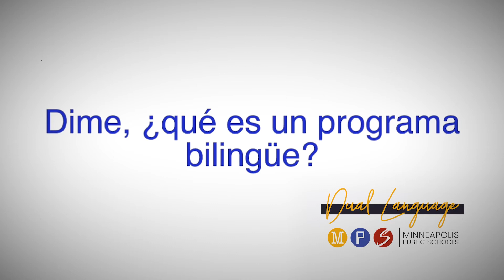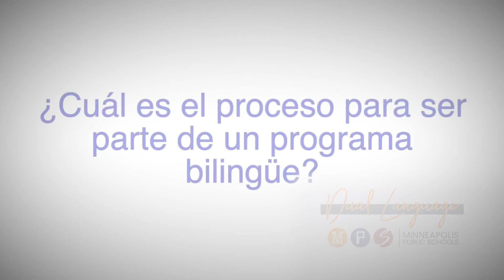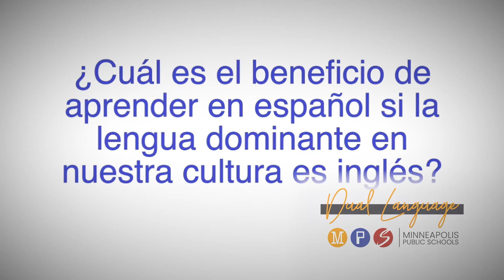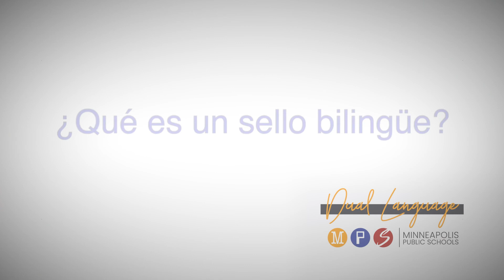MPS: Dual Language Programs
Dual Language programs are designed to support students in emerging fully bilingual and bi-literate in both English and their home language.

Our programs are designed for students in Minneapolis Public Schools to gain cross-cultural competency and achieve full bilingualism and bi-literacy to succeed in a globally interdependent world. The cultural and linguistic diversity of the students we serve is our greatest strength. We strive to create quality learning environments that respect, reflect, and accommodate this diversity.